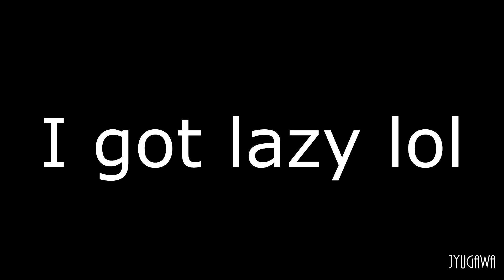Ｂｕｔ Ｍａｒｒｙ＇ｓ ｓｏ ｎｉｃｅ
I'm not dead I promise
This is the first time editing anything seriously in Vegas Pro 14 so it isn't the best, but I'm proud of it. The first time when I rendered it, I realized a lot of errors I made so I had to go back and fix them up. So if it seems a bit laggy, that's why. I'll try to be more careful next time lol

Song: Pink Guy - She's So Nice
Anime: Kagerou Project
This was for my friend Eli!

Please give me criticism omg I need tips n stuff I am new to this